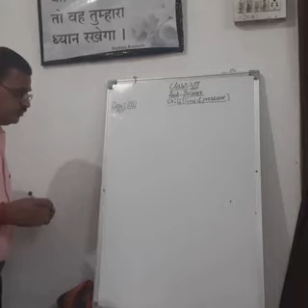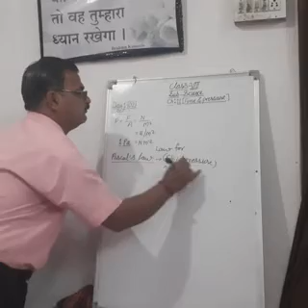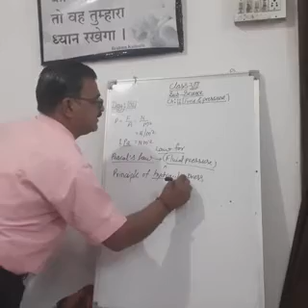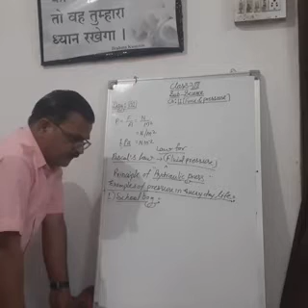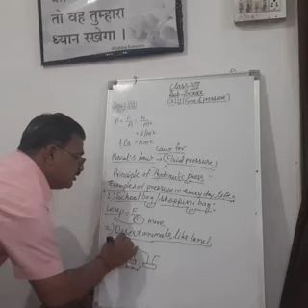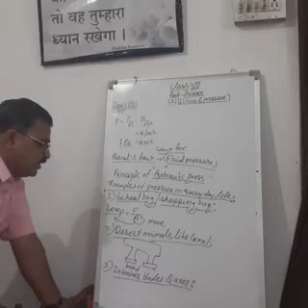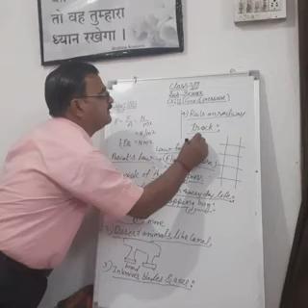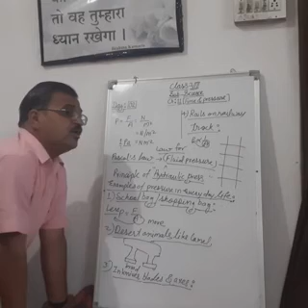Emmanuel Bundi| Dec.-20| Science | Class 8 | Chapter - 11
Force n Pressure